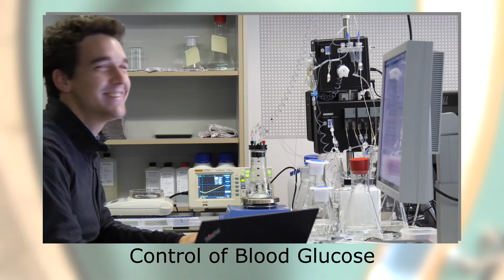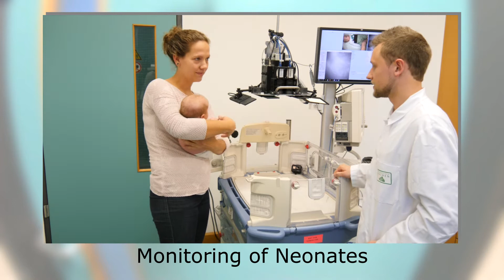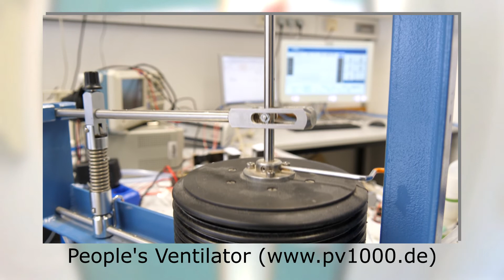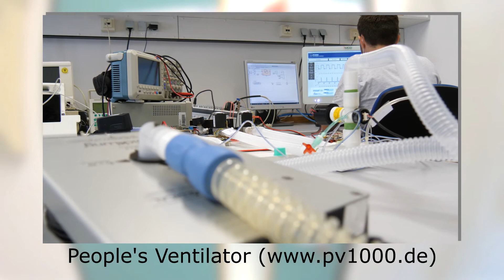We are MedIT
MedIT welcomes all freshman at RWTH Aachen University in 2020.